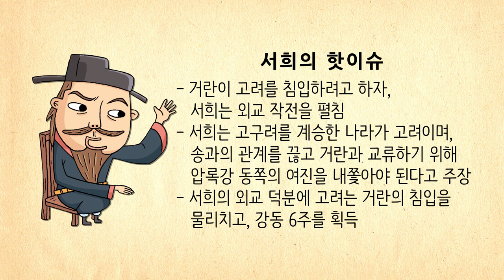[생방송 한국사] 고려 - 05. 서희